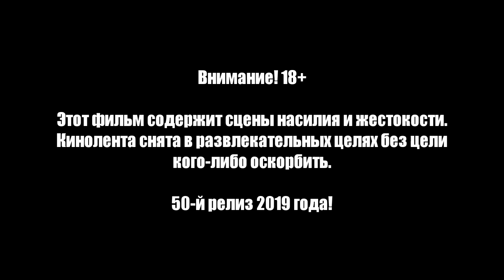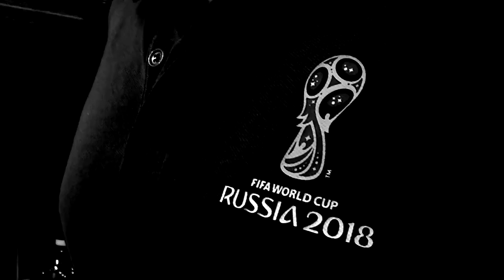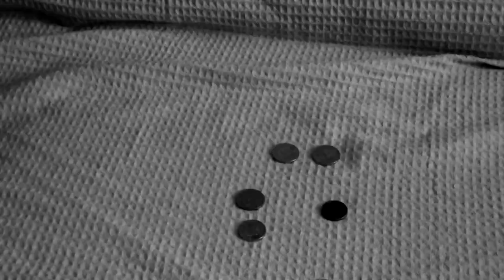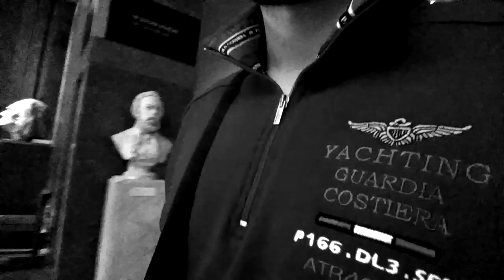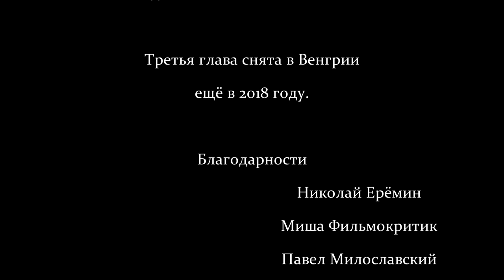Страна кошмаров Country of nightmares Фильм ужасов Horror movie